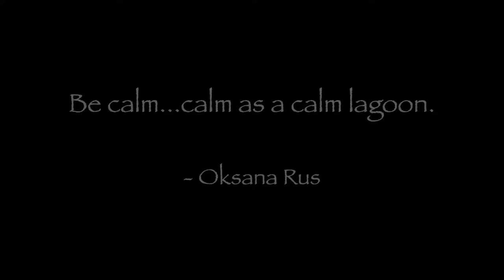Skokie Lagoons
Be calm...calm as a calm lagoon.
~Oksana Rus

Join us at the Skokie Lagoons (Erickson Woods area) in Winnetka, Illinois. The Skokie Lagoons are maintained by the Forest Preserve District of Cook County.

find a trail ~ find your path

~Trail Tracing
MUSIC
WARNING – Walking and hiking can be dangerous and is done entirely at your own risk.
BE AWARE – All my videos, content, images and information is copyrighted and cannot be used for commercial or public purposes.